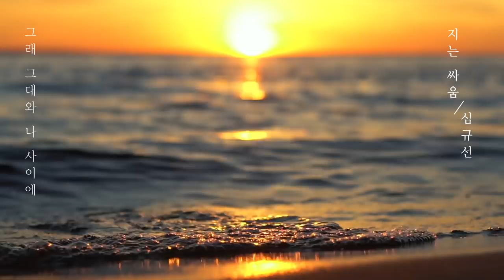[심규선] NEW ALBUM PREVIEW [몸과 마음] 대공개!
ALBUM PREVIEW : New EP 몸과 마음
5월 13일 발매
1. Soulmate
2. 너의 꽃말
3. 안
4. 지는 싸움
5. Naked
6. 소년에게